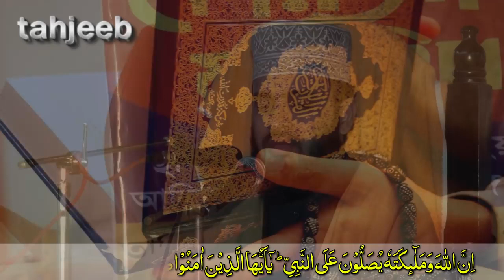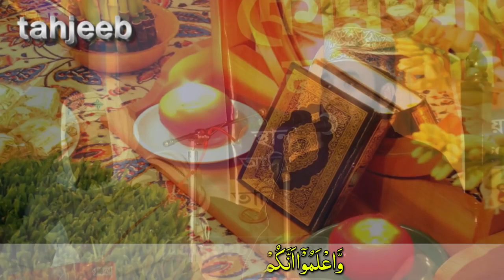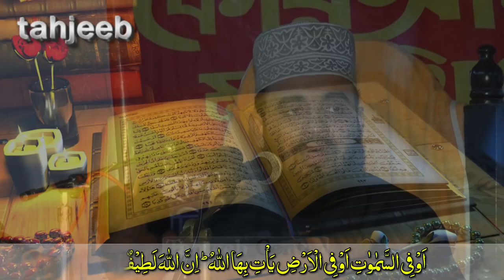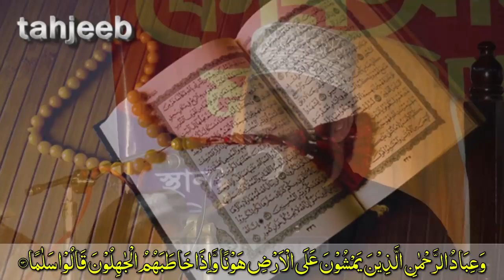মিজানুর রহমান আজহারীর সেরা একটি ওয়াজ - Mizanur Rahman Azhari Best Waz || KAAF Multimedia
Welcome to Kaaf Multimedia
Video Title: মিজানুর রহমান আজহারীর সেরা একটি ওয়াজ - Mizanur Rahman Azhari Best Waz || KAAF Multimedia